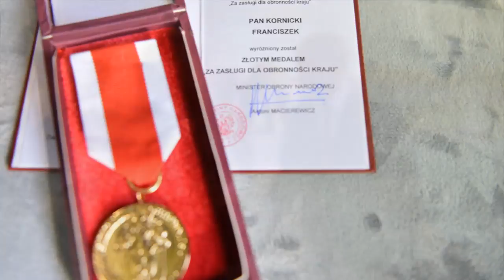Złoty Medal Za Zasługi Dla Obronności Kraju dla Franciszka Kornickiego szef MON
12 października minister obrony narodowej Antoni MAcierewicz odwiedził miejsca pamięci związane ze służbą w Wielkiej Brytanii żołnierzy Polskich Sił Zbrojnych podczas II wojny światowej - pomnik Polish War Memorial i bazę Królewskich Sił Powietrznych w Northolt.

Minister Macierewicz złożył kwiaty pod pomnikiem Poległym Lotnikom Polskim w Northolt, a Złoty Medal Za Zasługi Dla Obronności Kraju dla Franciszka Kornickiego szef MON wręczył jego synowi Richardowi.